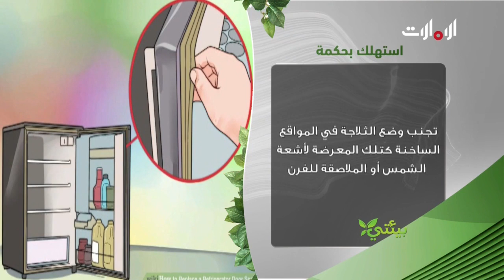بيئتي - نصائح لزيادة عمر الثلاجة